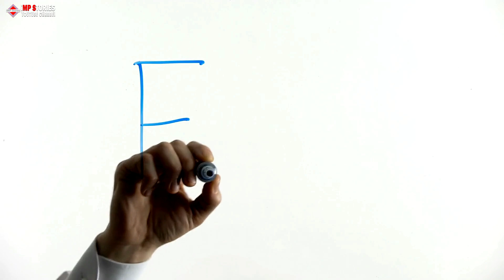A Quarterback Was Dropped For His Bad Grades. But His Coach Took Him Home And Realized The Truth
This heartwarming story of a quarterback being dropped for bad grades will inspire you. Watch to see how his coach's actions changed everything.